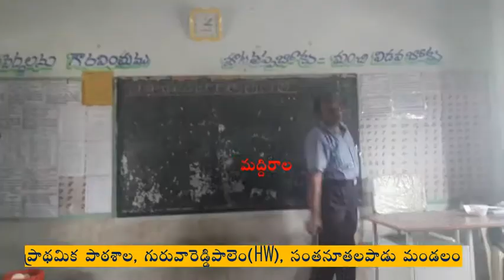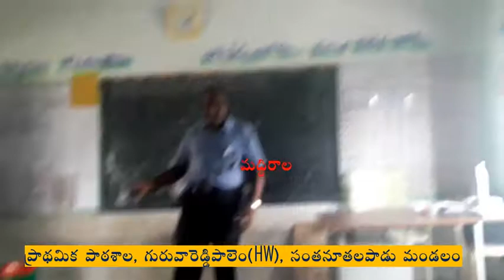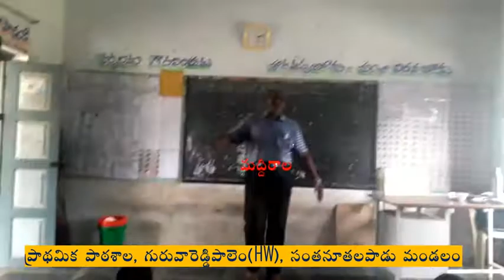ఈ చిన్న పిల్లలకు కథలో ఏం అర్థమయ్యిందో? మరి.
విన్న కథపై అభిప్రాయం చెప్పడం వీరికి ఇదే మొదటి సారి.